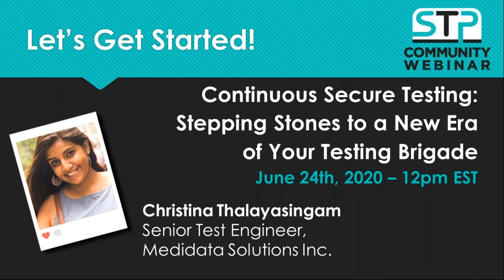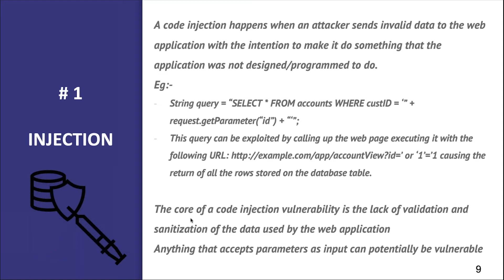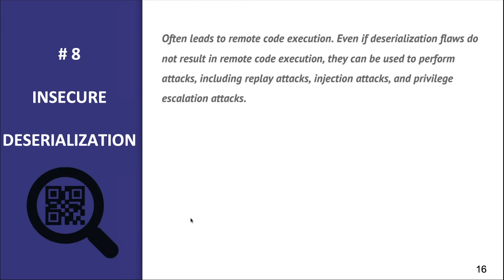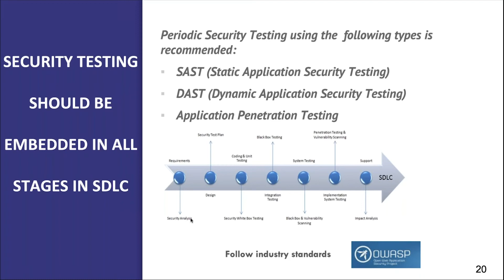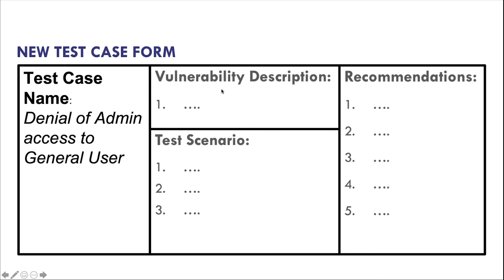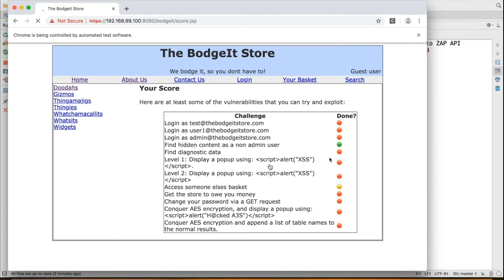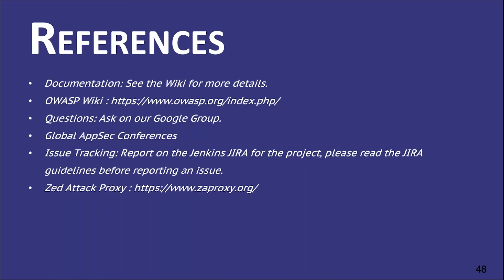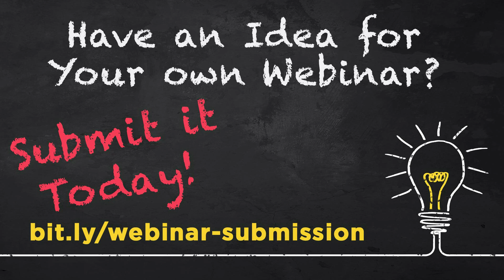Continuous Secure Testing: Stepping Stones to a New Era of Your Testing Brigade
Recorded 06/24/20
Security has become a necessity in our day-to-day activities. Are we aware of how we can uncover these vulnerabilities? Do we understand the basic security tests that we run? Can we analyze and understand whether the threat found is a false positive or not? How can we make Static Application Security Testing and Dynamic Application Security Testing (DAST) work hand in hand for our benefit? How can we have DAST Automated with our dear Selenium? How can we apply DAST on Mobile Apps? How can we have DAST part of CI/CD pipeline?

We should drive our testing team to understand the benefits of this, how this could help to find security defects at an early stage without putting much effort if you have an existing test automation suite.

This talk will introduce the audience to take their very own first steps into Security Testing. I will be introducing them to concepts and move forward on how they can achieve them with real demos which will comprise of giving the audience an overview of certain OWASP vulnerabilities with demos on them and then demos on Web Application DAST with Selenium and Jenkins.

This will be a helpful talk for those who are interested to step into the world of security testing.

Our Speaker:
Christina Thalayasingam – Senior Test Engineer, Medidata Solutions Inc.

Music/Soundtrack:
License Number: 633412
Title: Tropical Paradise
Artist: Theevs Music